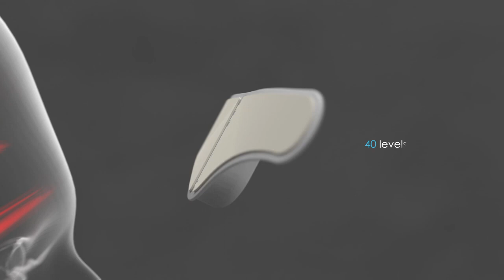Συσκευή Θεραπείας Ημικρανιών Mynd Migraine Relief Tenscare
Η συσκευή θεραπείας ημικρανιών Mynd Migraine Relief της Tenscare U.K είναι σχεδιασμένη και κλινικά αποδεδειγμένη για να παρέχει αποτελεσματική και άμεση ανακούφιση από τον πόνο της ημικρανίας και να προλαμβάνει τις κρίσεις ημικρανίας. Λεπτή, φορητή και επαναφορτιζόμενη, αυτή η φορητή συσκευή είναι η τέλεια οικιακή θεραπεία για τις ημικρανίες. Με μπαταρία μεγάλης διάρκειας ζωής και θήκη ταξιδιού, μπορείτε να παίρνετε το Mynd μαζί σας παντού, χωρίς να σας πιάνει πια ένα επεισόδιο ημικρανίας.

Εφαρμόστε τη συσκευή θεραπείας ημικρανιών Mynd στο μέτωπό σας χρησιμοποιώντας τα αυτοκόλλητα μαξιλαράκια και χαλαρώστε καθώς μειώνει γρήγορα τον πόνο της ημικρανίας σας. Χρησιμοποιώντας την τεχνολογία TENS, η συσκευή θεραπείας ημικρανιών Mynd στέλνει ένα απαλό ηλεκτρικό ρεύμα μέσω των ηλεκτροδίων gel, διακόπτοντας τα σήματα στο τρίδυμο νεύρο και εμποδίζοντας άμεσα τον πόνο και την αύρα της ημικρανίας.